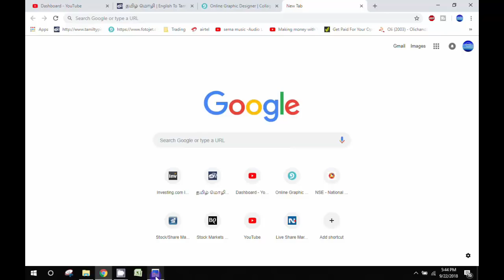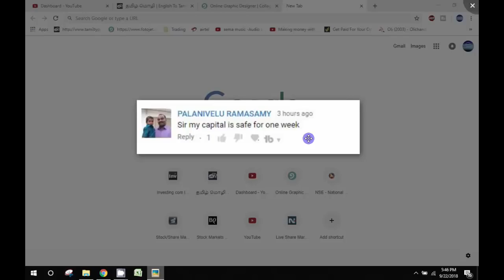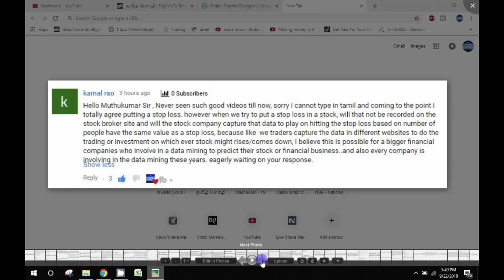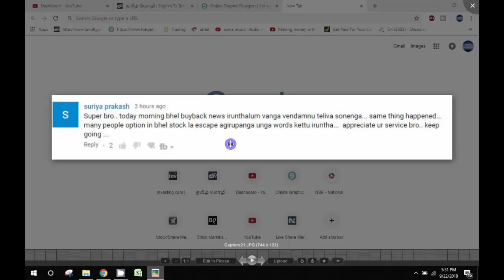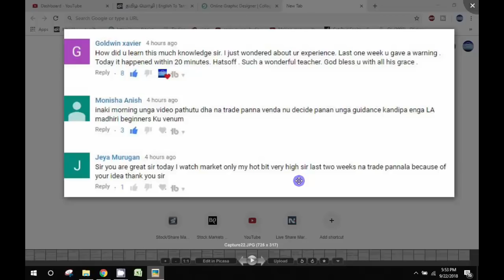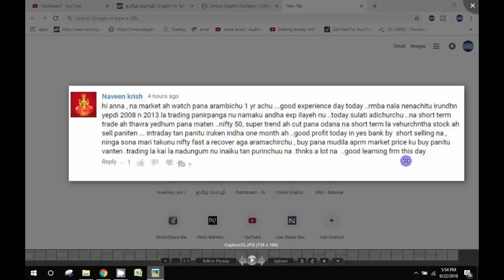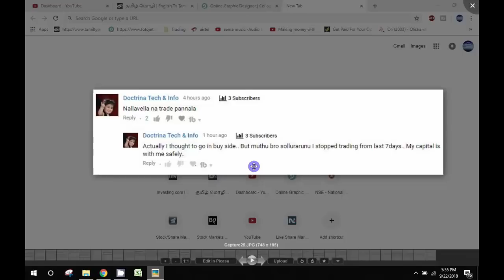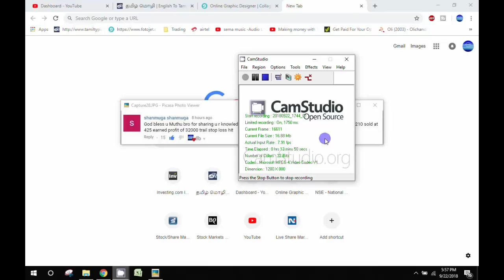TAMIL SHARE SUBSCRIBERS Comments 21st September 2018 | Stock Market in tamil